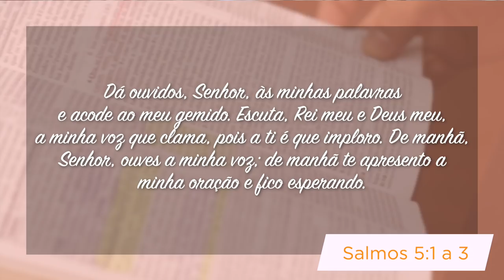Minutos de Esperança | Um Deus que Acode